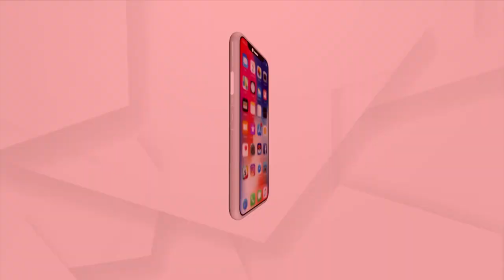୪ ପ୍ରାଣୀ କୁଟୁମ୍ବକୁ ଦଇବ ସାହା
ଗୋଟେ ଶତାୟୁ ଗଛର, ବିରାଟ ଛାଇ ତଳେ। କିଛି ଭଙ୍ଗା ଆଜବେଷ୍ଟସ୍‌, କିଛି ଛିଣ୍ଡା ଜରି ପାଲ ଏକାଠି ହୋଇଛନ୍ତି। କାହା କାହା ଦୃଷ୍ଟିରେ ଏମାନଙ୍କ ଏକାଠି ହେବା, ଗୋଟାଏ ଅଳିଆ ଗଦା ସୃଷ୍ଟି କରେ।  ଅତଏବ୍… ଏଠି ମଣିଷମାନେ ରହୁ ନ ଥିବେ ।  କିନ୍ତୁ ଆପଣଙ୍କ ଭ୍ରମ ଦୂରେଇବାକୁ ଆମେ ଆପଣଙ୍କୁ କିଛି ଦୃଶ୍ୟ ଦେଖାଉଛୁ ।